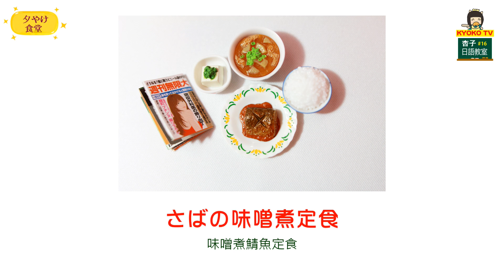玩玩具＊學日文 Vol.1 ｜ 看了保證肚子咕咕叫‹Re-ment› 黃昏食堂模型・日本食堂傳統菜單 ｜ リーメント・夕焼け食堂 ｜ ‹杏子日語教室›16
玩玩具＊學日文 Vol.1  ｜  日本食堂傳統菜單  ｜  ‹杏子日語教室›16

大家喜歡吃日本食堂的傳統定食嗎？你最愛吃哪一道菜呢？醬油拉麵、日式煎餃、炸豬排飯、薑汁燒肉、豬肝炒韭菜、烤魚定食. ；光是想就叫人要流口水了。這一次請大家跟著杏子一起來玩【晚霞食堂】食玩的餐點玩具，一邊把這些日本食堂傳統菜單名都背起來吧●^皿^)从(^皿^●)。

🍜‹今日單字›🍚

1.夕やけ食堂 ・ 夕やけしょくどう
yu-ya-ke-sho-ku-do
晚霞食堂

2.レバニラ炒め・レバニラいため
re-ba-ni-ra-i-ta-me
豬肝炒韭菜

3.たまごかけごはん
ta-ma-go-ka-ke-go-ha-n
生雞蛋拌飯

4.わかめスープ
wa-ka-me-suーpu
海帶湯

5.中華料理 ・ ちゅうかりょうり
chu-ka-ryo-ri
中華料理

6.酢豚・すぶた
su-bu-ta
糖醋里肌、咕咾肉

7.餃子・ぎょうざ
gyo-za
日式煎餃、鍋貼

8.水餃子・すいぎょうざ
su-i-gyo-za
水餃

9.割箸・わりばし
wa-ri-ba-shi
免洗筷

10.冷蔵Showcase ・ れいぞうショーケース
re-i-zo-shoーkeーsu
冷藏櫃

11.コーラー
koーraー
可樂

12.Orange juice ・ オレンジジュース
o-re-n-ji-ju-su
柳橙汁

13.生ビール・なまビール
na-ma-biーru
生啤酒

14.もつ煮・もつに
mo-tsu-ni
動物內臟燉煮料理

15.鯖の味噌煮・さばのみそに
sa-ba-no-mi-so-ni
味噌煮鯖魚

16.豚汁・とんじる
to-n-ji-ru
豬肉味噌湯

17.冷奴・ひややっこ
hi-ya-ya-k-ko
涼拌豆腐

18.辣油・ラー油
raーyu
辣油

19.黒胡椒・くろこしょう
ku-ro-ko-sho
黑胡椒

20.チャーハン
chaーha-n
炒飯

21.醤油ラーメン・しょうゆラーメン
sho-yu-raーme-n
醬油拉麵

22.れんげ
re-n-ge
湯匙

23.焼き魚・やきざかな
ya-ki-za-ka-na
烤魚

24.鰺・あじ
a-ji
竹筴魚

25.大根おろし・ だいこんおろし
da-i-ko-n-o-ro-shi
蘿蔔泥

26.味噌汁・みそしる
mi-so-shi-ru
味噌湯

27.白ご飯・しろごはん
shi-ro-go-ha-n
白飯

28.蜜柑・みかん
mi-ka-n
橘子

29.生姜焼き・しょうがやき
sho-ga-ya-ki
薑汁燒肉

30.煙草・たばこ
 ta-ba-ko
香菸

31.灰皿・はいざら
ha-i-za-ra
菸灰缸

32.沢庵・たくあん
ta-ku-a-n
醃蘿蔔

33.カツ丼・かつどん
ka-tsu-do-n
炸豬排飯

34.お新香・おしんこう
o-shi-n-ko
醬菜

如果你喜歡這支影片請幫杏子按個讚喔^^ 　📝也歡迎大家到杏子的部落格來玩玩：

如有想看的題材或內容也歡迎留言告訴杏子。 讓我們下次見啦。またね～～！